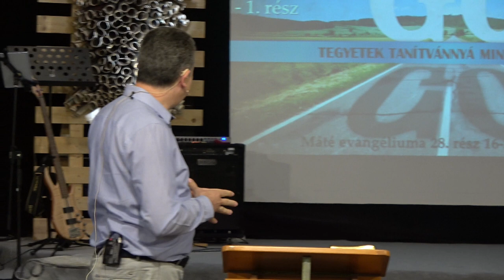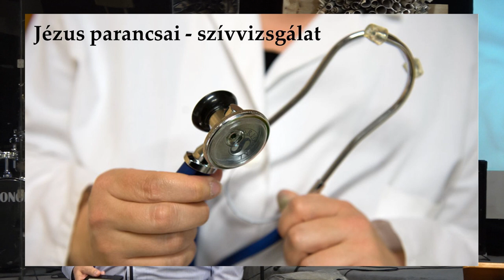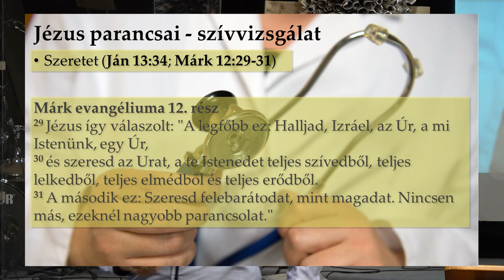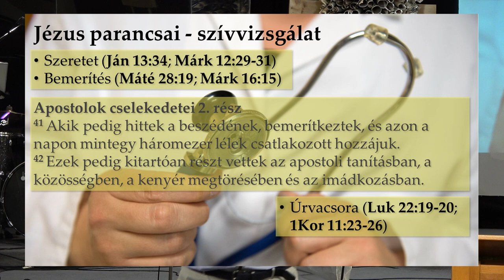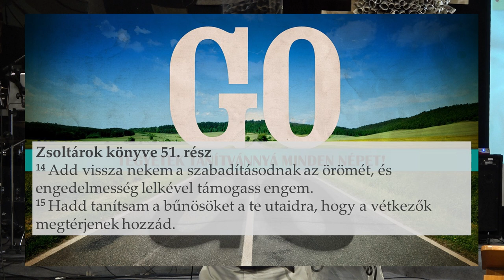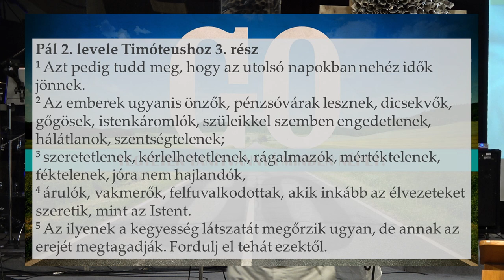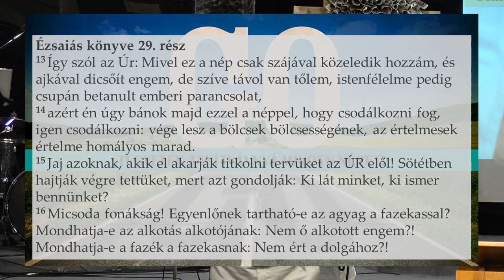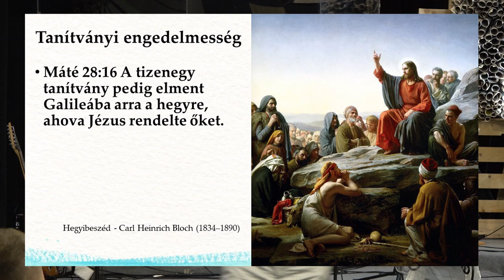Tóth Sándor - A nagy küldetés, avagy a misszió parancs (1.rész)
Alapige: Máté 28,16-20.
Elhangzott: 2019. június 2.